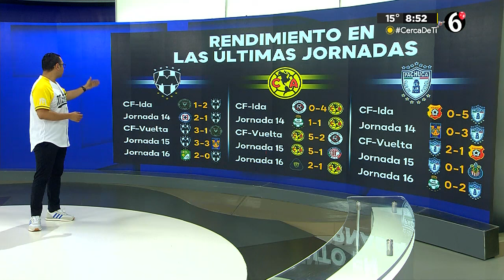¿La doble competencia está afectando a Rayados?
"Por más buen equipo que tengas habrá algún resultado que no encuentres el rumbo"

🗣🎙 - Profe Lucho Ibarra